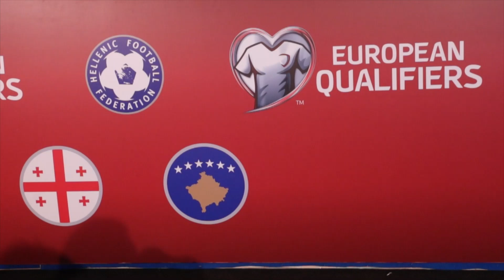newsbomb.gr: Οι δηλώσεις του Πέτρου Μάνταλου για το Ελλάδα - Ισπανία